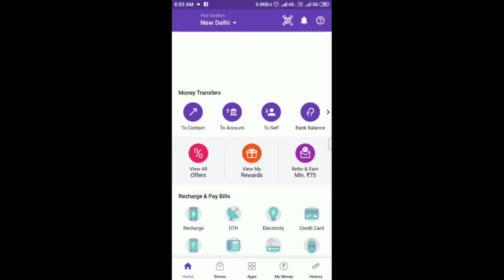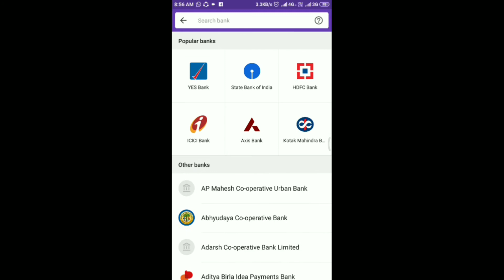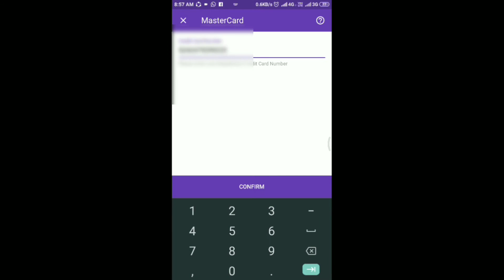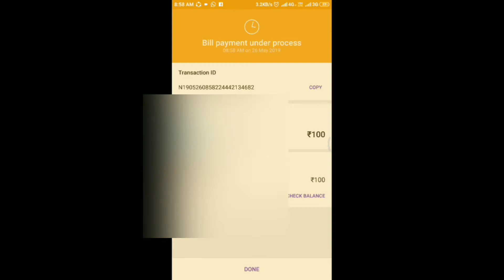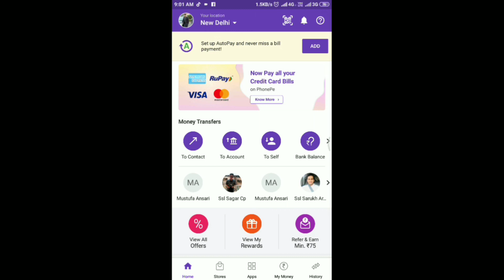Pay all Credit Card Bills by PhonePe | American Express, Mastercard, Rupay & Visa Credit Card Bills